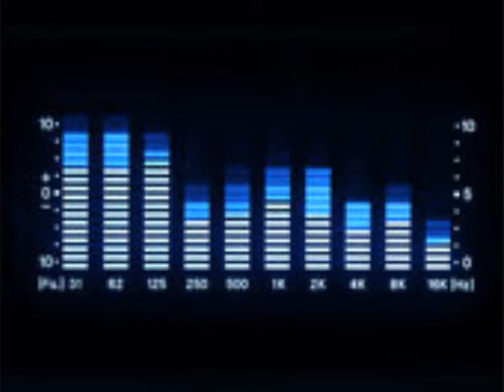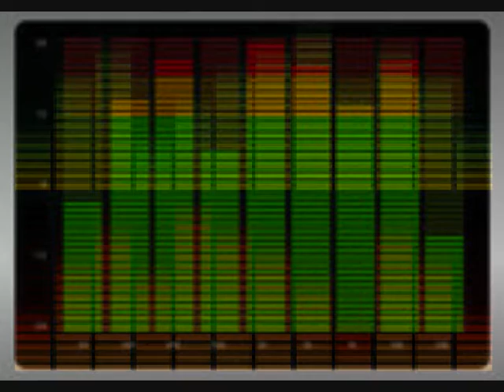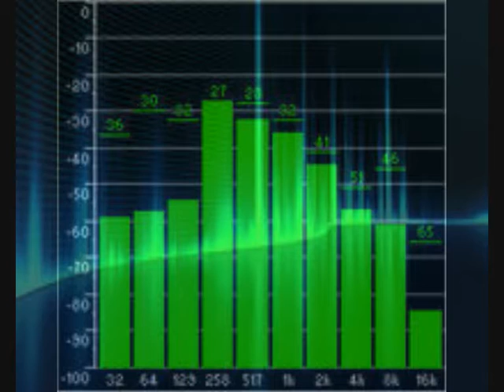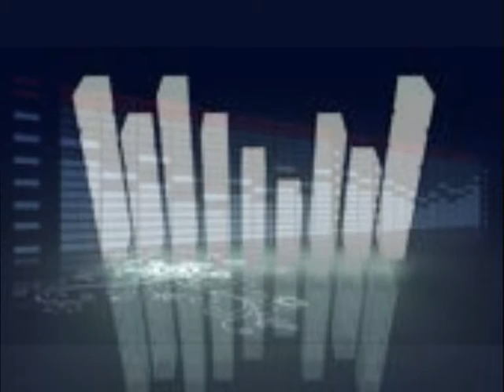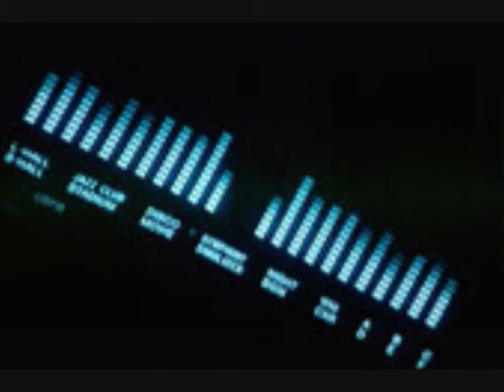Like In A Mirror (Distorted Mix) By The Crazy Rouge In Association With Ethen Ashley Eden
All Comments Are Most Welcome.
Oddity Magnet Records.2010.Inc